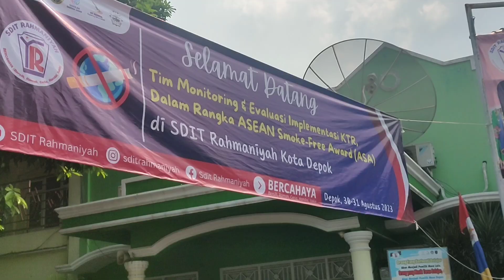ASEAN Smoke-Free Award (ASA)